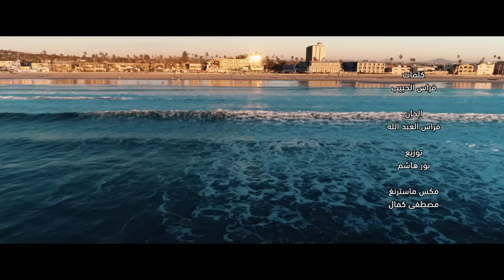وائل العبدلي- نساني - Waael al Abdaly-Nsaney